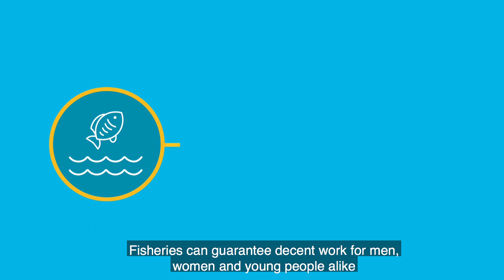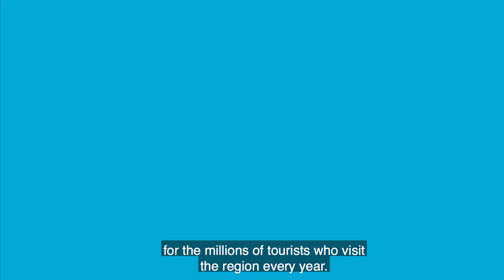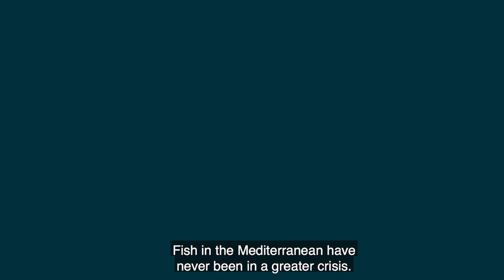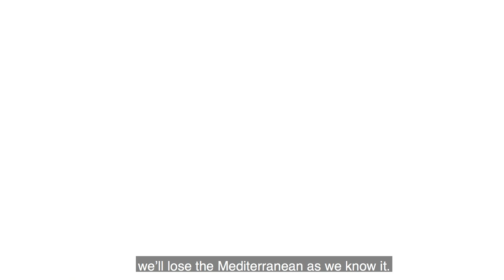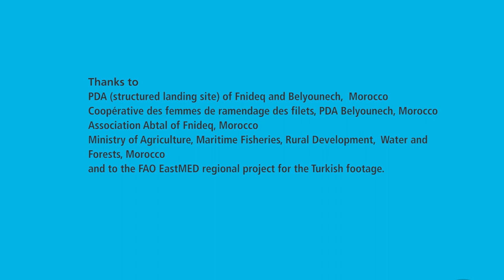What is fishing to the people of the Mediterranean?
This video takes stock of the challenges for the fisheries and aquaculture sector in the Mediterranean, against the MedFish4Ever Declaration signed in Malta in 2017. It describes the importance of the sector for the region and illustrates why it is essential to ensure its sustainability. It finally calls upon the signatories to renew their commitments in order to ensure that the set objectives are achieved.